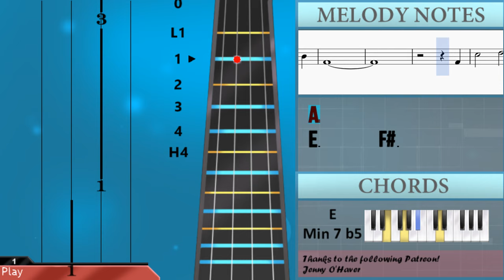How to play Nessun Dorma by Deric Dyer on Cello (Tutorial)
The easiest way to learn how to play Nessun Dorma by Deric Dyer on the cello. It's a cello tutorial for Nessun Dorma by Deric Dyer.

EasyCelloLesson teaches you to play the your favorite instrument, through and simple animation so that you too can learn how to play Nessun Dorma by Deric Dyer on the cello easily. A cello tutorial with visual animation graphic.

Notes of the tutorial:
C3   B2
G2
G2 E3   E3
D3   B2
D3 D3     D3
D3
D2
D2 D2
D3 D3
D3       C3
B2 B2
B2 A#2   F#2
G2 G2
F#3     F3 E3
D3
D3 D3   C3
B2 B2
B2 A#2   F#2
G2
D3 E3 F#3
E3   D3   E3     C#3
B2 B2
E3 F#3 G3
F#3   E3   F#3   D3
C#3       D3
E3       F#3 G3
A3
F#3 F#3
F#3
F#3 F#3 D3
A2
E3
C#3
D3 D3
D3 D3     C3
B2           D3
F#3             E3
D3
B2     A#2
B2 B2
E3 F#3 G3
C#3       D3
E3       F#3 G3
A3
F#3 F#3
F#3
F#3 F#3 D3
A2
A2
E3
C#3
D3
B2     D3
G3 G3
D3
B3 B3
B3     A3
A3       D3   E3   F#3
B2
E3   F#3   G3
C#3       D3
E3       E3 F#3 G3
A3
A3 A3
B3     A3
A3     G3
F#3 G3
A3 A3
A3
A2
A2
E3       F#3
D3